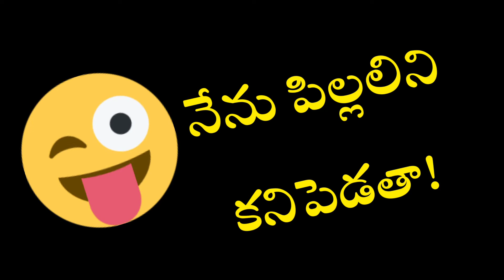Helmet మర్చిపోకు మామ! దులతిరిపోతుంది! | USE CONDOMS | Netra review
Softwares used for made this video:

Photo editing : Canva, inshot,
Video editing : Inshot.
Audio editing : Noise Reduce.
Images and video clips : Pixels,pixabay, Google, Unsplash, Free images.

Iam not the owner of any images and video clips showed in my channel.
Iam only Educate and Entertain the people of our "Own language Voice over".